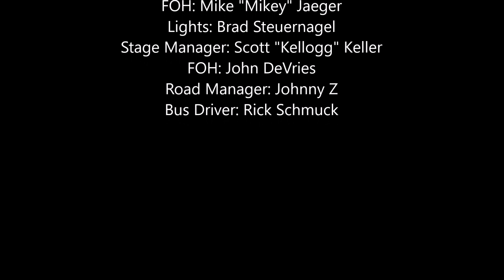Brother John Band - Big Head Todd & the Monsters - Kensington Line - Harvey, ND 1/2/96